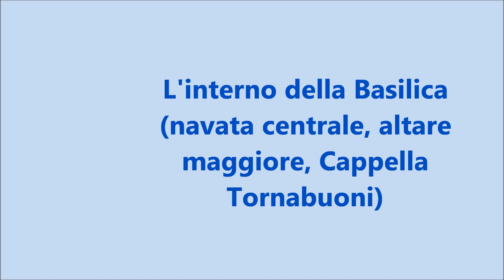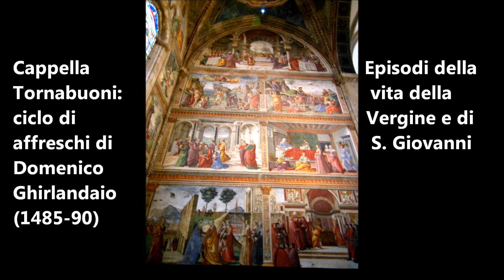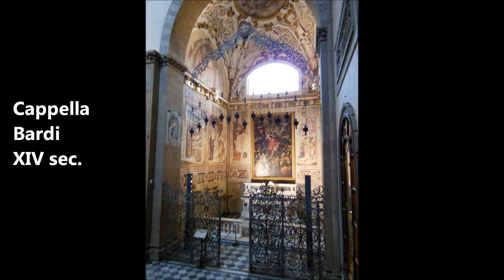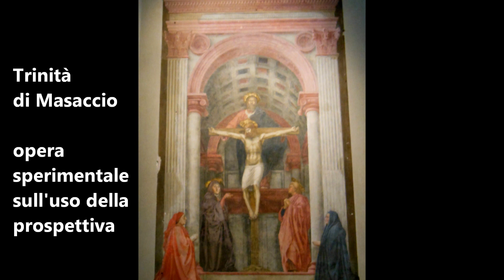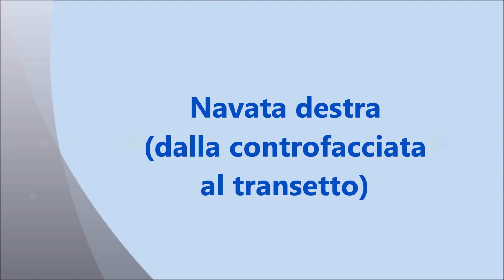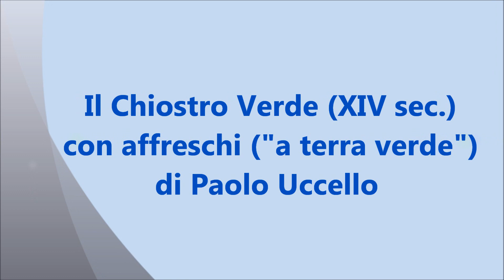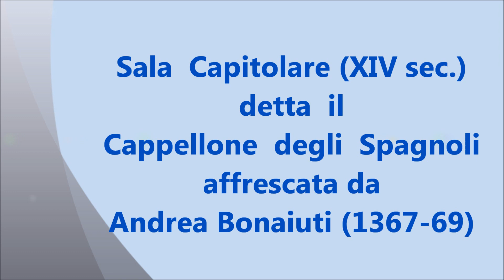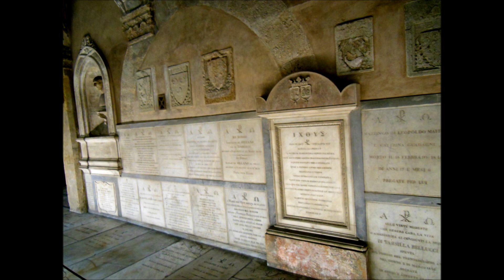Basilica di Santa Maria Novella - Firenze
Visita (23/02/2013) della Basilica di Santa Maria Novella - Firenze.
La Basilica di Santa Maria Novella è una delle più importanti chiese
di Firenze e sorge sull'omonima piazza.
La chiesa conserva uno stile romanico all'esterno con marmi bianchi
e verdi con disegni geometrici ed uno stile gotico al suo interno.
La sua costruzione fu iniziata nel 1246 e completata nella prima
metà del 1300 da Jacopo Talenti. La bellissima facciata fu ripresa
nella metà del XV secolo da Leon Battista Alberti.
Le foto da cui è stata ricavata la presente videoclip sono state scattate
in precarie condizioni di luce, senza flash e cavalletto, in una giornata
di pioggia. Molte di esse sono state incluse solo per completezza di
descrizione.

Foto scattate il 23/02/2013 da Edoardo Pone
Montaggio (Febbraio-Marzo 2013): Edoardo Pone.